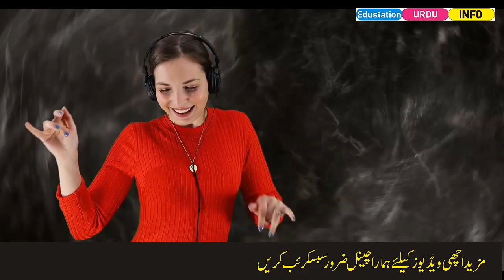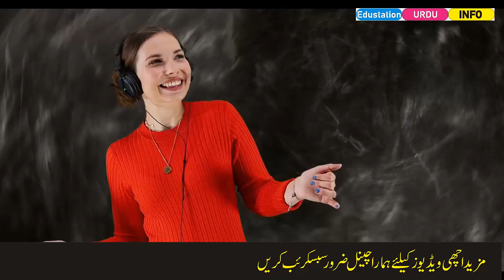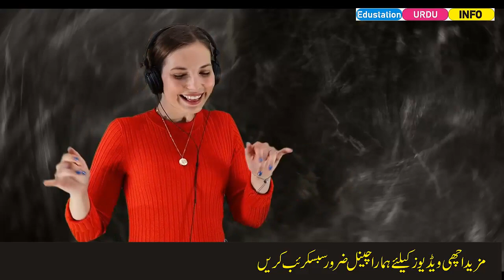Aurat ko apna deewana banane ka amal -Edustaion Urdu Info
1. Larki ko ptane ka amal
2. Larki ko date par le jane ka amal
3. Jalid Shadi sifli Amal
 4. Laki ko mohabbat me pagal karne ka amal
5. Mohababt ka Noori Amal